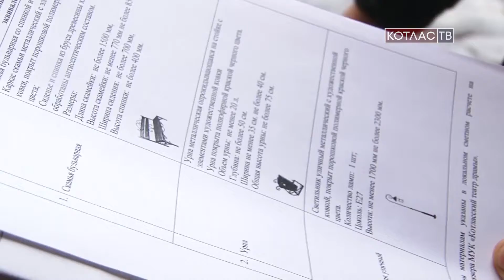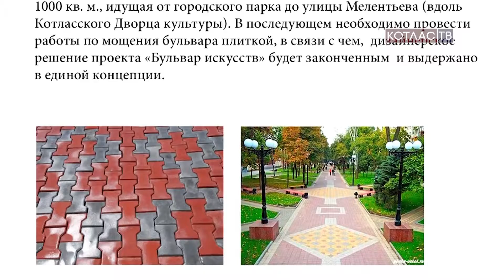Глава на объектах 03 05 2017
До дня города, когда он будет отмечать свое столетие, остается все меньше времени. К праздничной дате в Котласе должны появиться три важных объекта. Двинопарк, театральный сквер и бульвар искусств. Как продвигаются работы, что уже реализовано, а что еще предстоит сделать – оценил сегодня в ходе своей рабочей поездки Андрей Бральнин.